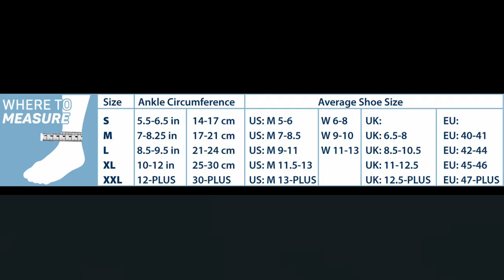AF7 Ankle Bracing Sleeve - Soft Support for ankle sprains, stabilization & swelling - My Foot Guy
The AF7 Ankle Brace Sleeve helps treat swollen or weak ankles, without restricting movement. The Brace is lightweight and is made up of nylon and K-zone technology. This nylon technology allows for more flexibility in and around the ankle area. K-zone technology has some of the same benefits of taping while avoiding the restrictiveness of tape.

Targeted Conditions:
• Minor ankle injuries
• Weak ankles
• Swollen or painful ankles

Performance Features:
• Provides medial and lateral stabilization
• Aids balance and fall prevention
• Reduces swelling
• Medical Grade Support
• Advanced medical device or ankle pain, weak ankles and Achilles
   tendonitis
• Patented Compression Zone Technology®
• Seamless Construction
• Moisture wicking, extra durable & soft nylon
• Flexible fit for continuous support, day or night
• Anatomical left/right design for perfect fit
• Wear comfortably under socks for extra support
• Wear during walking or exercising for extra support

Comes with one (1) sleeve per package